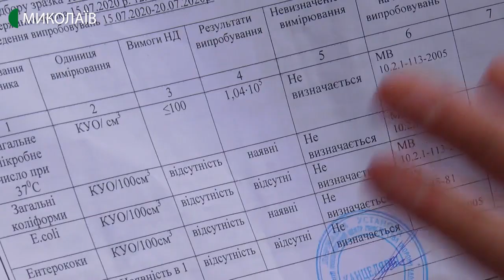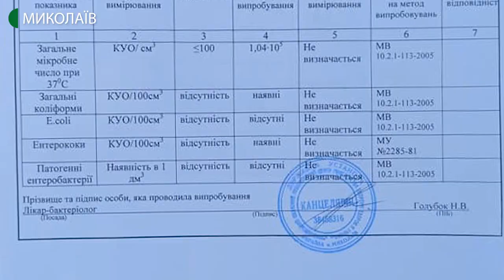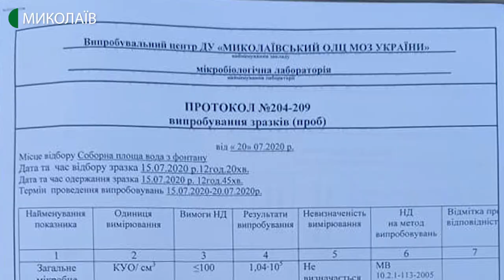У воді з фонтана на Соборній площі виявили ентерококи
Представники Громадської організації «Дорожній контроль» взяли пробу води з фонтанів, що на Соборній площі, аби перевірити наявність в ній небезпечних мікроорганізмів. Що показали результати та що мають на меті представники організації – далі у матеріалі.